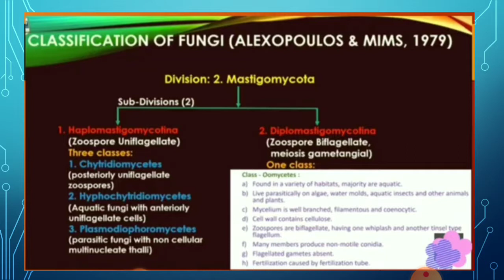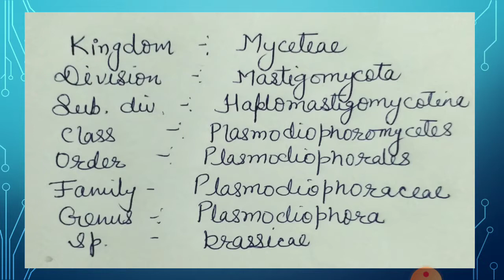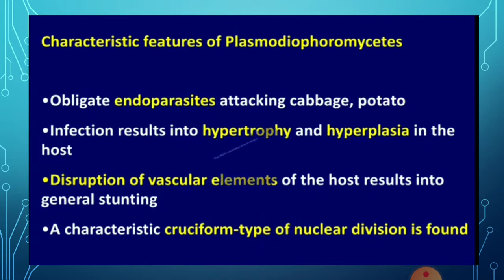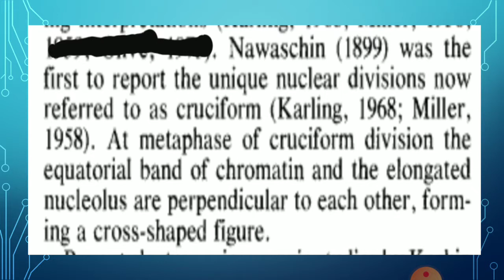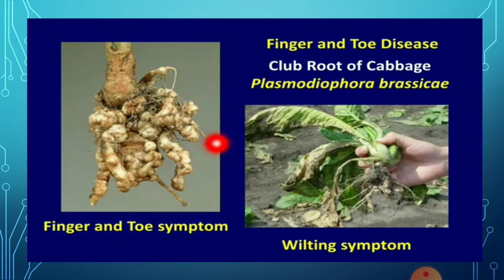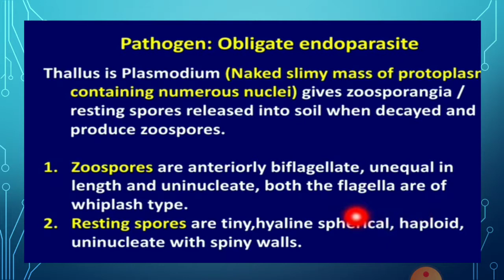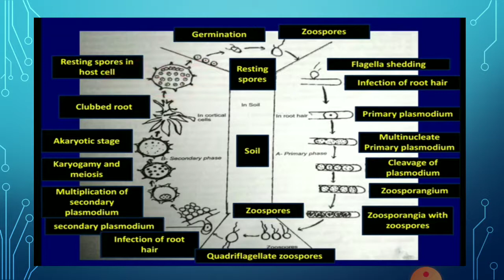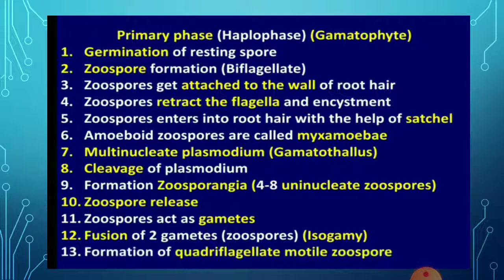Plasmodiophora brassicae , life cycle part1-- by Dr.Smita Jain Associate Professor Botany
M.Sc.previous Botany paper 1